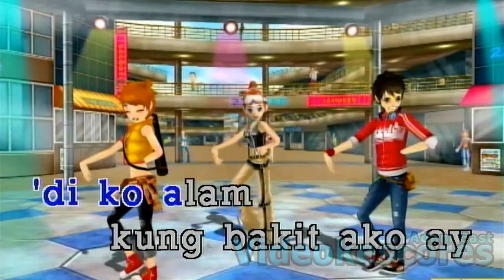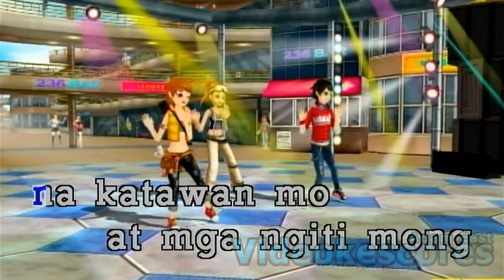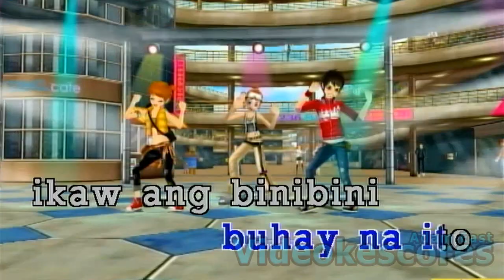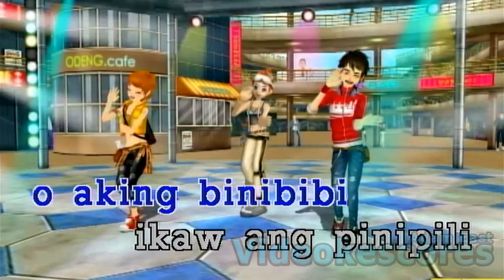Juan Caoile, Kyleswish - Marikit (Karaoke/Lyrics/Instrumental)